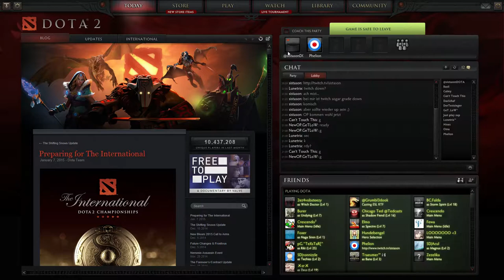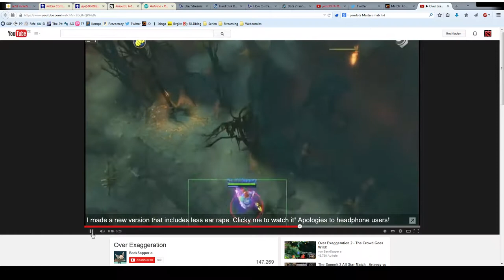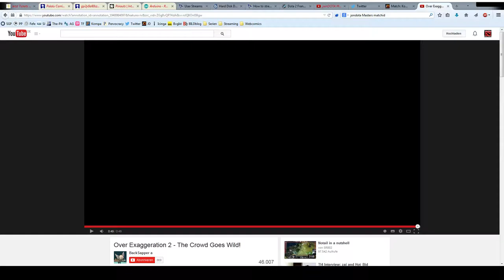[Fun] ESL Road to Frankfurt Qualifier 2 - mT vs. NewOP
ESL Frankfurt Community Challenge - Qualifier #2
maximum Tard vs. New Opening Party

Caster: @sistasonDOTA, Phelion
End of Draft: 10:22